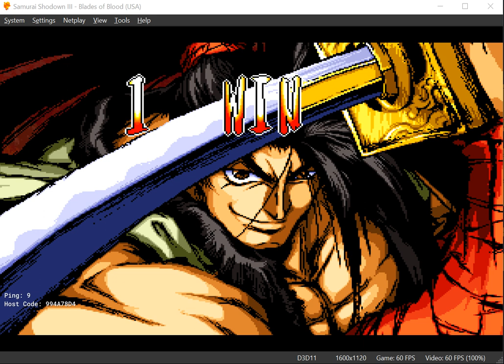Samurai Shodown NETPLAY DuckStation Pino vs Hitman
Gracias Discord POLONIA Me enseñaron NETPLAY DuckStation